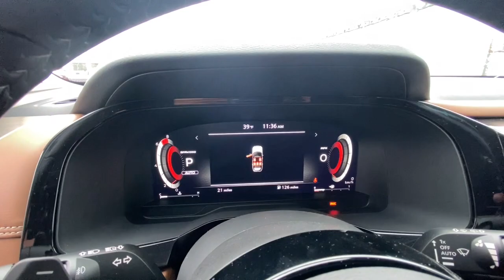2023 Nissan Pathfinder Redding, Eureka, Red Bluff, Northern Corning California, CA 23N148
CHESTNUT/BOULDER GR New 2023 Nissan Pathfinder Platinum available in Redding, California at Crown Motors Redding. Servicing the Eureka, Red Bluff, Northern California, Corning, CA area.
2023 Nissan Pathfinder Platinum - Stock#: 23N148

Contact Crown Motors Redding / Crown Motors Nissan today for information on dozens of vehicles like this 2023 Nissan Pathfinder Platinum. Want more room? Want more style? This Nissan Pathfinder Platinum is the vehicle for you. You deserve a vehicle designed for higher expectations. This Nissan Pathfinder Platinum delivers with a luxurious well-appointed interior and world-class engineering. Do you encounter heavy snow rain or mud when driving? No problem. With this vehicle youve got the power of 4WD to help you overcome the toughest terrain. You can finally stop searching... Youve found the one youve been looking for.